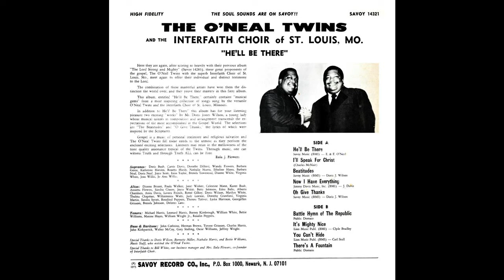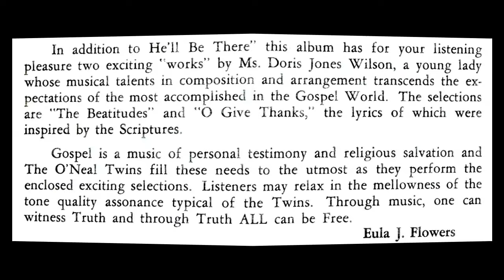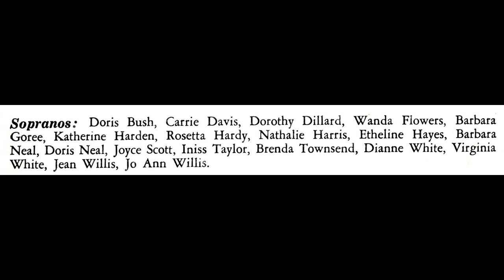"He'll Be There" O'Neal Twins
This is track 1 from the 1973 album entitled "He'll Be There".

Written by Edward and Edgar O'Neal